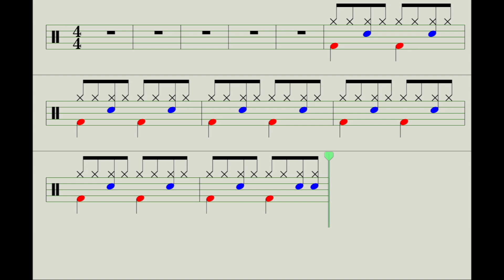7 years old - Lukas Graham - Easiest Drums sheet music on Youtube